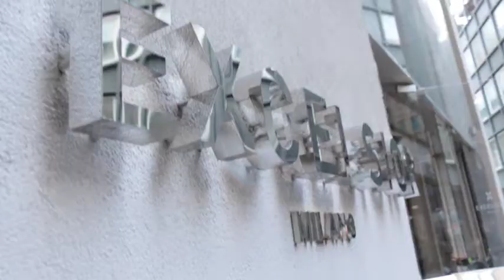Sommertrends 2018: Auf Trendreise in Mailand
Wie entstehen Trends? Und wer entscheidet eigentlich, was in die Läden kommt? Um das herauszufinden, waren wir mit Tom, Head of Design bei BRAX, auf Tour durch die Modemetropole Mailand!